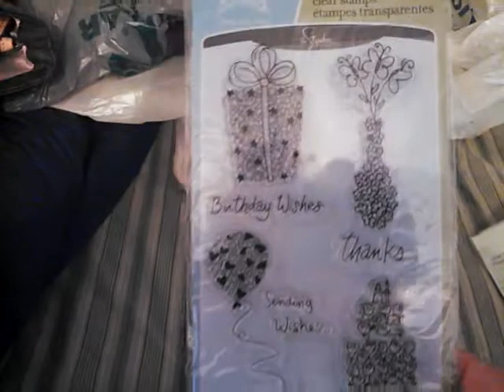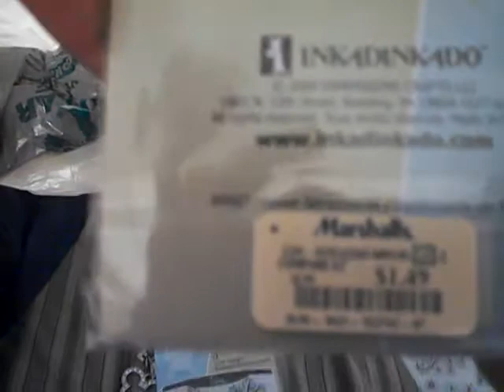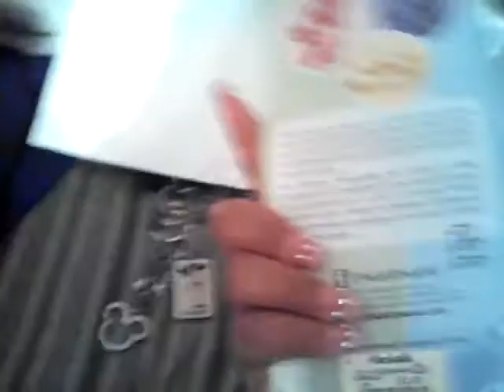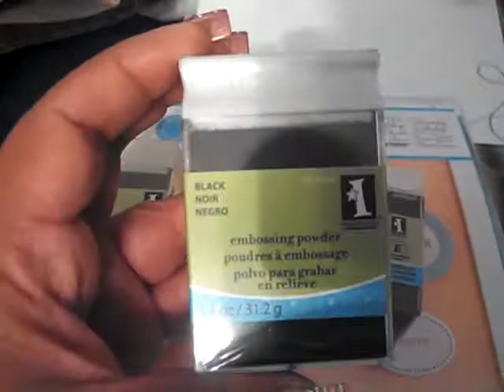More stamps and embossing powders at Marshalls